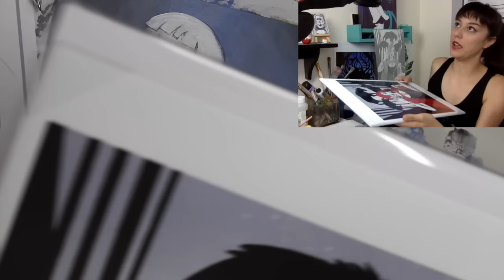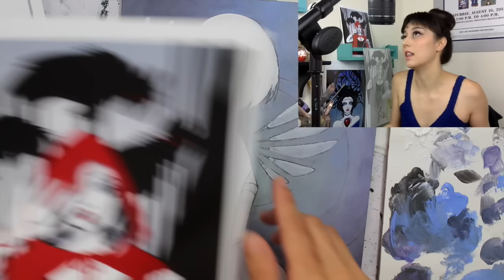Leilani Joy's Paint Along #14: Sue 2.0: CLOVER Inspired Painting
Grab your art supplies and come create with me! To see your question answered on a future episode ask in the comments below and use hashtag ASKLJ (first please check out my already answered questions on my FAQ or on my previous episodes!)

Paint Along #14, Q&A Quicklinks Coming Soon